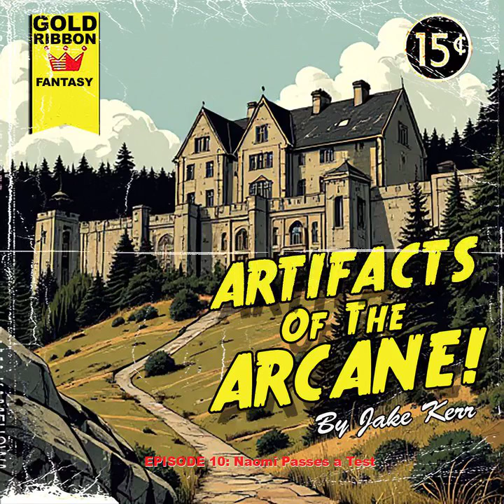Artifacts of the Arcane Episode 10: Naomi Passes a Test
It's pre-war 1938 Manhattan. Technology has made magic obsolete. So much so that people don't even think of magic anymore. In this world, Tommy Black and his odd grandfather walk to their favorite restaurant after watching an Errol Flynn movie. On the way they are suddenly confronted with the reality of powerful magical creatures. And then the story continues...